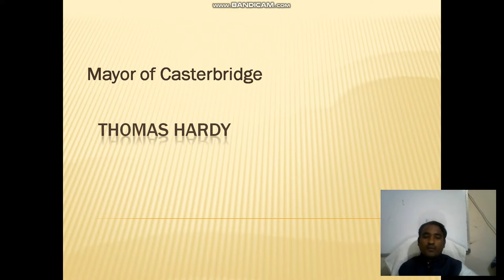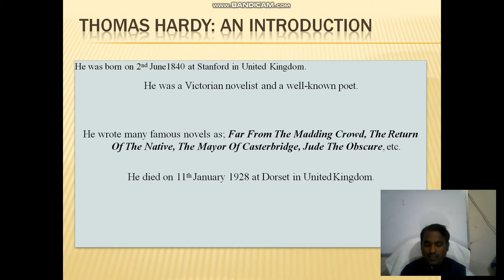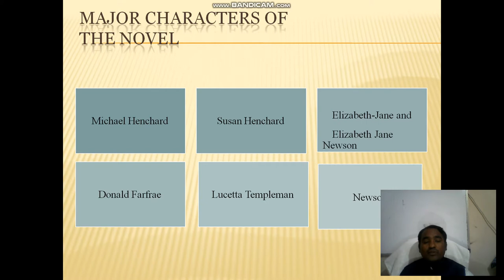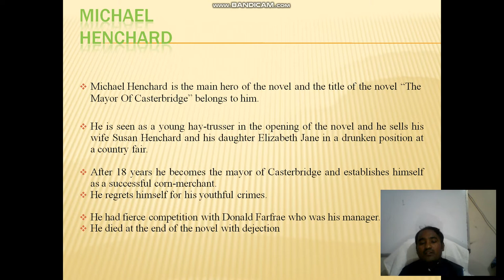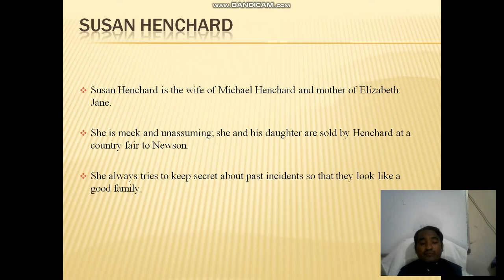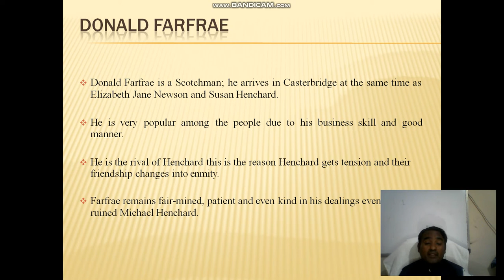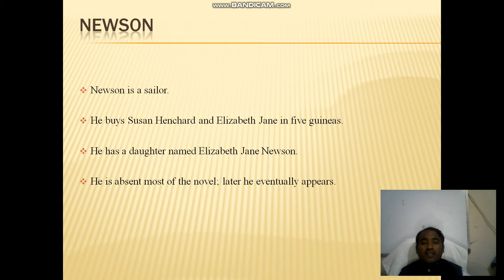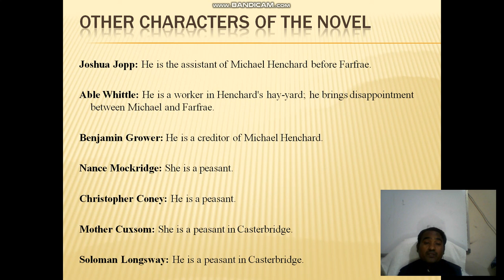Mayor of Casterbridge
Introduction of the characters